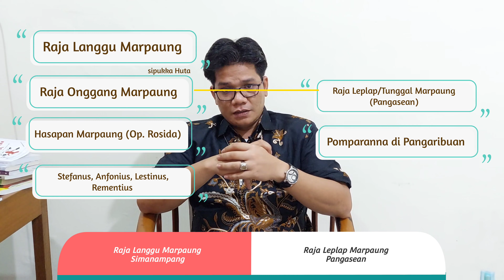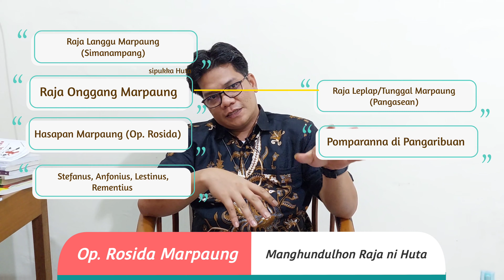Sejarah Pendirian Desa Pangaribuan Andamdewi 28 Januari 2022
Jasmerah, jangan skali-kali melupakan Sejarah
Desa Pangaribuan Andamdewi, didirikan oleh 4 marga. Marpaung, Sibarani, Sidabutar dan Panjaitan.